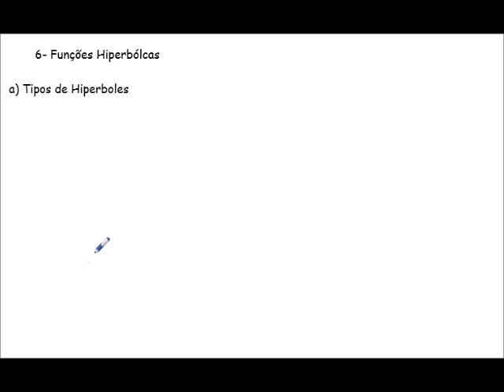Aula 14-Gráficos de Funções Hiperbólicas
O centro do exemplo é o ponto (3;-1), mas no esboço eu usei (0;-1) pelo que peço desculpas!